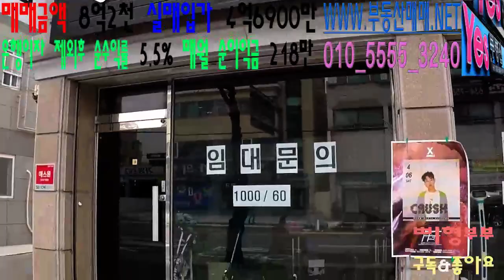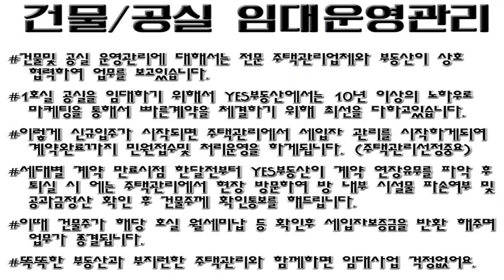대전상가주택매매 8억2천 대전지하철2호선 가양역예정지 인근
대전상가주택매매 - 아래 홈페이지에서 확인해주세요.